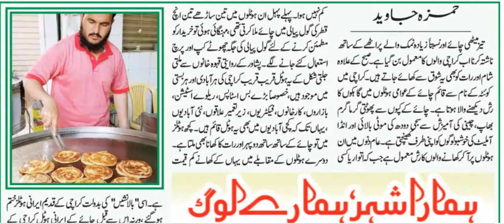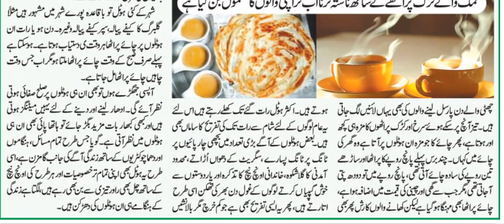Karachi Cuisine (کراچی پکوان‎) Refers to the Food Found Mainly in City of Karachi, Sindh, Pakistan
Karachi cuisine (Urdu: کراچی پکوان‎) refers to the food found mainly in the city of Karachi, Sindh, Pakistan.

It is a multicultural cuisine as a result of the city consisting of various ethnic groups from different parts of Pakistan. Karachi is considered the melting pot of Pakistan.

The cuisine of Karachi is strongly influenced by the city's Muhajir population, who came from various parts of India and settled primarily in Karachi after the independence of Pakistan in 1947. Most Urdu speaking Muslims have traditionally been based in Karachi, hence the city is known for Muhajir tastes in its cuisine. North Indian Muslims maintained their old established culinary traditions, including variety of dishes and beverages.

The Mughal, Awadhi, and Hyderabadi cuisine played an influential role in the making of their cuisine, having taste vary from mild to spicy and is often associated with aroma. In comparison to other Pakistani dishes, Muhajir cuisine tends to use stronger spices and flavors. Most of a dastarkhawan dining table include chapatti, rice, dal, vegetable and meat curry. Special dishes include biryani, Pulao, qorma, Paya, kofta, seekh kabab, Nihari, Haleem, Nargisi Koftay, Kata-Kat, Rogani Naan, Naan, sheer-qurma (sweet), chai (sweet, milky tea), and paan.

North Indian cuisine is renowned for its cultural fusion, due to various empires and peoples occupying this region. As a result, Bengali cuisine, Gujarati cuisine, Bihari cuisine, Uttar Pradeshi cuisine and Muslim Hyderabadi cuisine collaboratively had an influence on the style of Muhajir food. The Pakistani cuisines such as Sindhi cuisine, Punjabi cuisine, Pashtun cuisine, Kalash cuisine, Saraiki cuisine, Kashmiri cuisine, Balochi cuisine, and other regional cuisines have also influenced the cuisine of Karachi.

Historical influences

The arrival of Islam within the Indian subcontinent influenced the local cuisine to a great degree. The influence of the Central Asian, South Asian and Middle Eastern cuisine in Pakistani food is ubiquitous. Since Muslims are forbidden to eat pork or consume alcohol and the Halal dietary guidelines are strictly observed, Pakistanis focus on other areas of food such as beef, lamb, chicken, fish, and vegetables as well as traditional fruit and dairy.

Dishes
Aloo (potato) cholay (peas)
Aloo (potato) chaat
Aloo (potato) paratha (Urdu: آلو پراٹھا)
Anda (egg) paratha
Bakarkhani or Baqerkhani
Bihari kebab
Bun kebab
Chargha
Chicken karahi
Chicken tikka
Dalcha (also called Dal gosht)
Double ka meetha (also called Shahi tukra)
Falooda (Urdu: فالودہ)
Firni
Gajar ka halwa
Gobhi (cauliflower) paratha
Golgappa (also called Panipuri)
Haleem
Halwa poori
Hyderabadi biryani (Urdu: حیدرآبادی بریانی)
Jalebi
Kachori
Kadhi or karhi (Urdu: کڑھی)
Kata-kat
Kheer
Kofta (Urdu:كوفته)
Kulcha (Urdu: کلچه)
Lukhmi (Urdu: لقمی)
Namak para
Nargisi kofta
Nihari, a popular national dish in Pakistan, was originally brought by Muhajirs (immigrants) from Delhi, India.
Paan (Urdu: پان), a traditional Muhajir betel leaf stimulant
Pakora (Urdu: پکوڑا)
Pasanda(Urdu: پسندے)
Pulao (Urdu: پلاؤ)
Qorma (Urdu: قورمه)
Rabri
Raita
Ras malai[3]
Sajji
Samosa
Seekh kebab
Shami kebab
Shawarma
Sheer korma or Sheer khurma
Sheermal or Shirmal (Urdu: شیرمال)
Siri paya
Taftan (Urdu: تافتان)
Ajwain Paratha
Anday wala Burger (Egg Burger)
Chana Chaat
Boti Kebab
Channa Dal paratha
Dahi Baray
Dhaniya Paratha
Fry Kebab
Galawati Kebab
Gil e firdaus
Gola Kebab
Habshi Halwa
Kache Qeema Kebab
Kaleji (liver) Kabab
Kebab roll
Lamb karahi
Lamb Tikka
Lauki ka Paratha
Lauki Ka Halwa
Mashed dal Paratha
Mattar (peas) Paratha
Methi (fenugreek leaves) wala Paratha
Mooli (Reddish ) Paratha
Murgh -e- Musallam
Pyaz (onion) ka Paratha
Qeema Naan
Qeema Paratha
Reshmi Kebab
Rizala
Rumali Roti (Urdu: رومالی روٹی)
Shab Daig
Sultani Dal
Tandoori Paratha
Tahihri (rice colored yellow with potato)
Warqui (layered) Paratha
Zamin Doz Macchli (fish stuffed with spices and sealed in earthenware case which is then cooked for 8 hours)